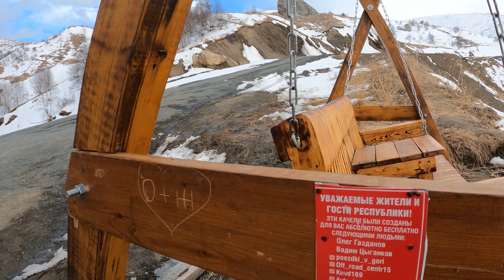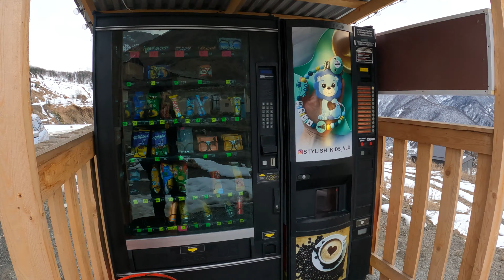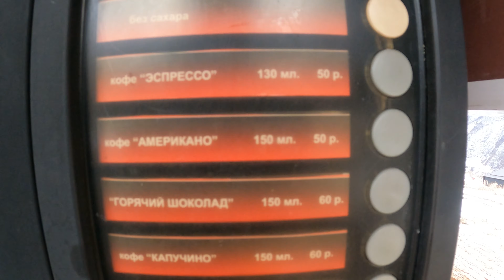УВИДЕТЬ ОСЕТИЮ ЗА ОДИН ДЕНЬ. Дигория. День двенадцатый.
В этом видео я расскажу вам как добраться до достопримечательностей, как выглядит кионский перевал, что можно увидеть, какие горы мы видели.
Сегодня мы с туристами отправились в горы, в дигорское ущелье в северной осетии, увидели множество локаций, красивейших мест, получили массу эмоций и даже успели выпить вина грузинского. Да-да, именно грузинского, из винограда который растет в осетии.
Так же мы посетили несколько заброшенных деревень, которые расположены в горах.
И там тоже есть на что посмотреть.
Ну и как же без селфи.
В общем туристы очень рады, что им удалось побывать в таких красивых местах.
Также мы покажем вам горы дигории, где мы были, и как выглядит долина реки Урух.
Это видео посвящается тем кто любит природу и природу с людьми, кто любит горы и людей.
В горах Северной Осетии.
Путешествие в Дигорское ущелье.
Дигория: ущелье и поселения.
Ущелье реки Урух.
Северная Осетия.